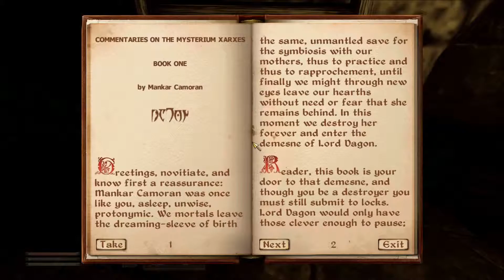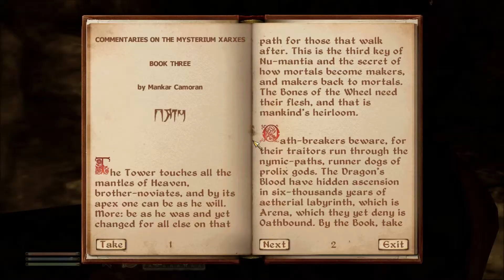Calen Plays TES IV: Oblivion, Episode #178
#178: Finding and clearing out the Mythic Dawn shrine.

Warning: Spoilers and limited editing skills.